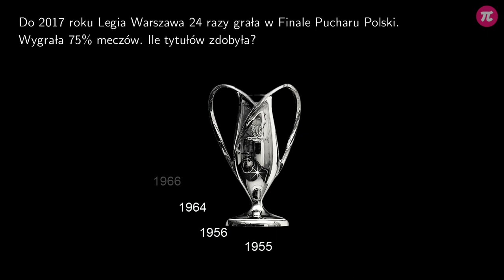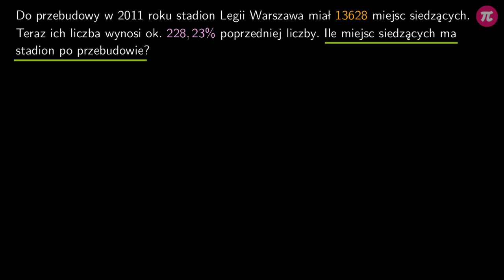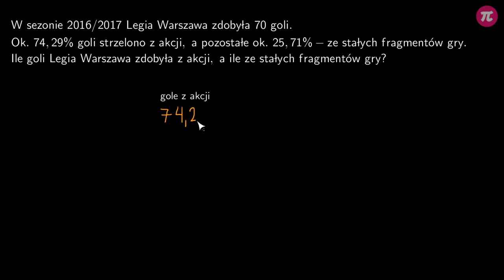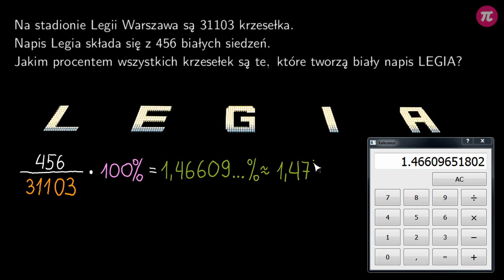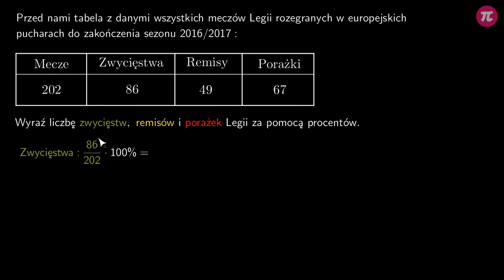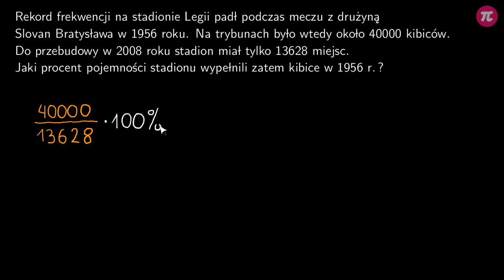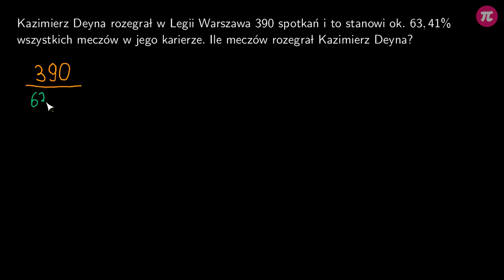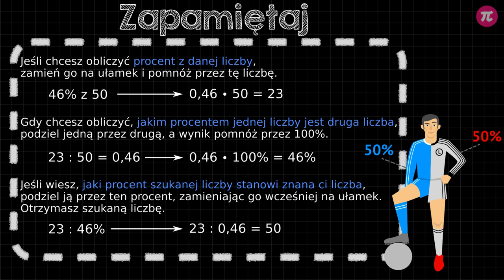Obliczenia procentowe w piłce nożnej [Matematyka w futbolu]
Z tej lekcji dowiesz się, jak dzięki obliczeniom procentowym ocenić umiejętności zawodnika, takie jak celność czy skuteczność w obronie, jak wykorzystać znajomość obliczeń procentowych do oceny stałych fragmentów gry, takich jak rzuty rożne, wolne czy wrzuty z autu, do czego przydają się procenty w klubowych statystykach oraz gdzie jeszcze na stadionie możemy wykorzystać obliczenia procentowe.

Lekcja została przygotowana we współpracy z Fundacją Legii, klubem piłkarskim Legia Warszawa i panem Maciejem Krzymieniem, którym serdecznie dziękujemy za pomoc

ID: legia004